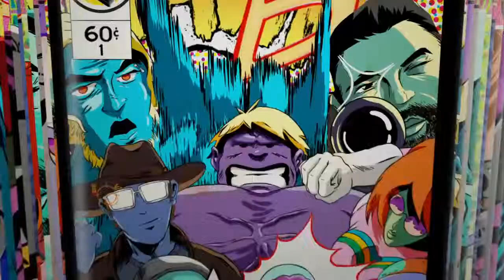New Intro *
SHAREfactory™